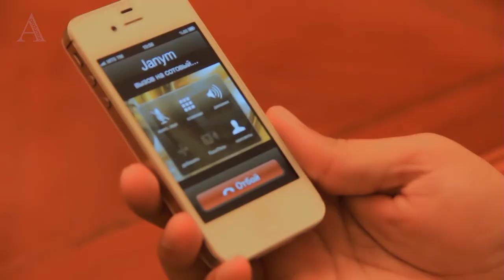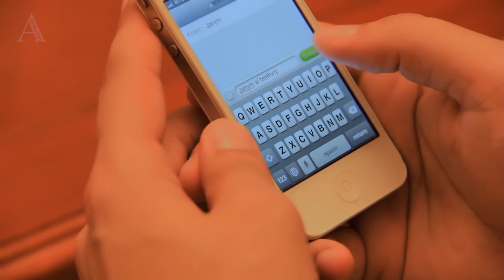Mergen Dowletow Ft SanchO - Janym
Sheylerajik